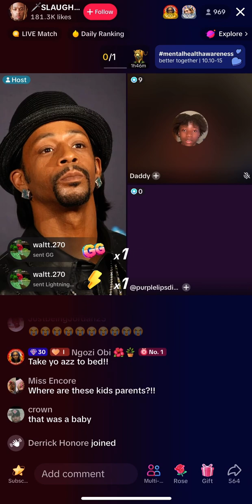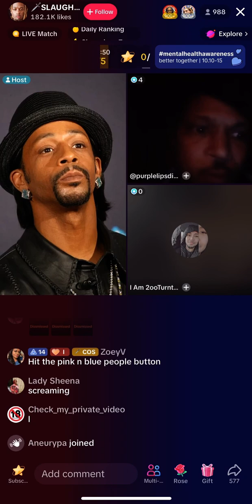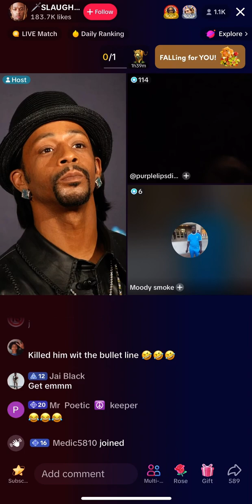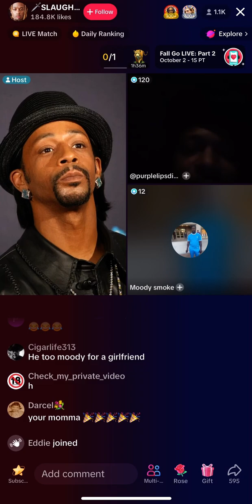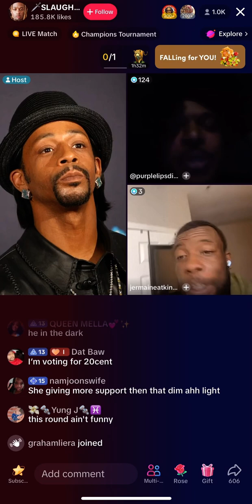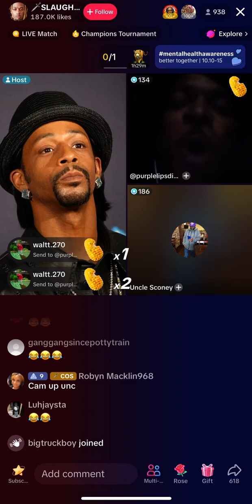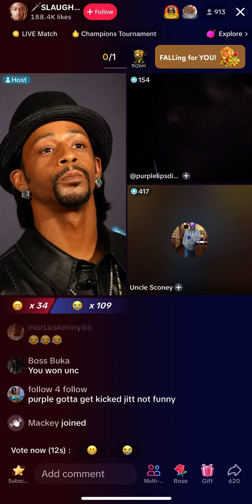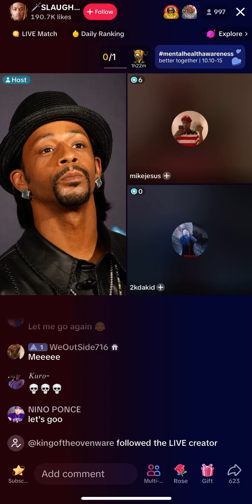Kat Williams TikTok live